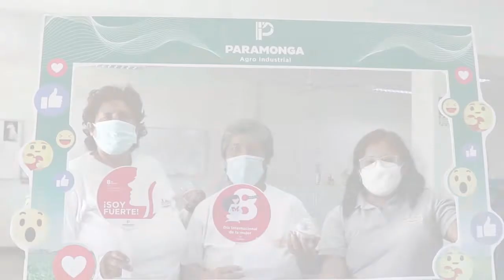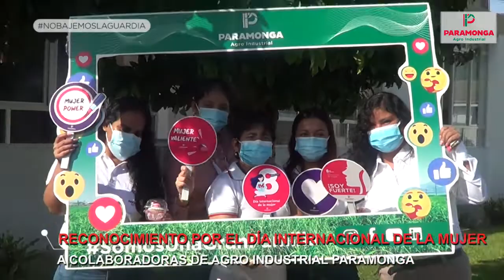DÍA DE LA MUJER EN PLANTA INDUSTRIAL Y CAMPO